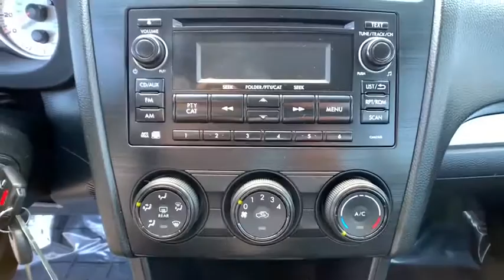2014 Subaru Impreza Reno, Carson City, Northern Nevada, Sacramento, Roseville, NV E8262962T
Used 2014 Subaru Impreza available in Reno, Nevada at Lithia Hyundai of Reno. Servicing the Carson City, Northern Nevada, Sacramento, Roseville, NV area
2014 Subaru Impreza 5dr Auto 2.0i Sport Premium - Stock#: E8262962T - VIN#: JF1GPAL68E8262962

2.0i Sport Premium trim. CARFAX 1-Owner. FUEL EFFICIENT 36 MPG Hwy/27 MPG City! Heated Seats Bluetooth CD Player Alloy Wheels All Wheel Drive iPod/MP3 Input. SEE MORE! KEY FEATURES INCLUDE: All Wheel Drive Heated Driver Seat iPod/MP3 Input Bluetooth CD Player Aluminum Wheels Heated Seats. Rear Spoiler MP3 Player Keyless Entry Child Safety Locks Steering Wheel Controls. EXPERTS CONCLUDE: Edmunds.com explains The rear seat is one of the roomiest in the segment making this Subaru suitable for small families. Cargo space is also generous. . Great Gas Mileage: 36 MPG Hwy. WHY BUY FROM US: Lithia Hyundai of Reno sells new Hyundais certified pre-owned Hyundais and used cars trucks and SUVs! We have excellent finance options as low as 0% on select models in addition to all avilable Hyundai incentives and rebates! We also specialize in second chance financing! We are located in Northern Nevada at 2620 Kietzke Ln. Our hours are Monday-Saturday 8: 30am - 8pm and Sundays 10am - 6pm. 100% customer satifaction is our priority! Price does not include $449 Dealer doc fee taxes and license fees. Price contains all applicable dealer incentives and non-limited factory rebates. You may qualify for additional rebates; see dealer for details.